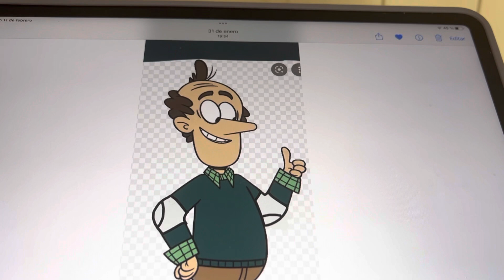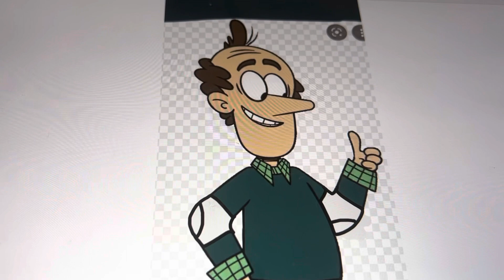Lynn Sr y su salto en paracaídas 7/10 (ft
Personajes y fancast:

Lincoln Loud: Bentley Griffin
Lori Loud: Catherine Taber
Leni Loud: Liliana Mumy
Luna Loud: Nika Futterman
Luan Loud: Cristina Pucelli
Lynn Loud Jr: Jessica DiCicco
Lucy Loud: Jessica DiCicco
Lana Loud: Grey DeLisle
Lola Loud: Grey DeLisle
Lisa Loud: Lara Jill Miller
Lily Loud: Grey DeLisle
Lynn Loud Sr: Brian Stepanek
Rita Loud: Jill Talley
Matt Gorvette: Richard Ayoade
Norbert Western: Chris Diamantopoulos
Tripp “Tiger” Murphy: Matt Dillon
Tony Hawk: Tony Hawk
Director Wickens: Garry Chalk
Instructor de paracaídas: Luis Guzmán
Paracaidista Wang: Jimmy O’Yang
Paracaidista Collins: Tim Robinson
Paracaidista Polmanski: Heidi Gardner

Voces Adicionales:

Chris Diamantopoulos
Garry Chalk
Heidi Gardner
Tim Robinson